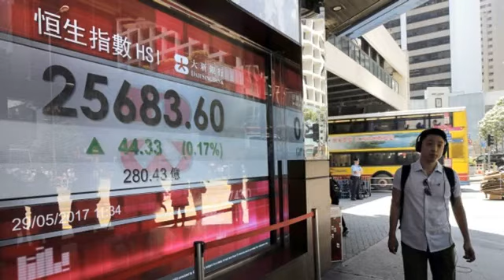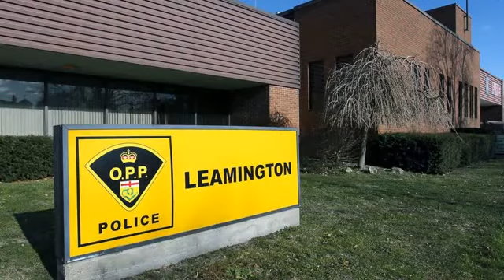News Jun 11th 2020 4:05 am Elon Musk's TSLA Here's Evolved COVID-19 forces McDonald's Bulls Form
Theguardian.comtechnology \r\n Ctvnews.ca \n OilPrice.com \n Vancouver Sun Electrek BNNBloomberg.ca VOCM Ctvnews.ca Windsor Star Powered by NewsApi.org